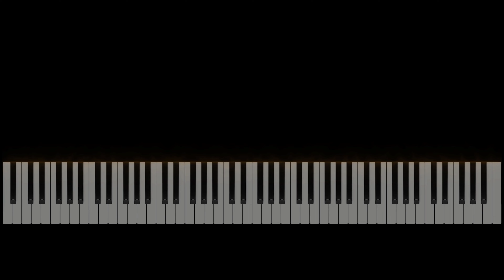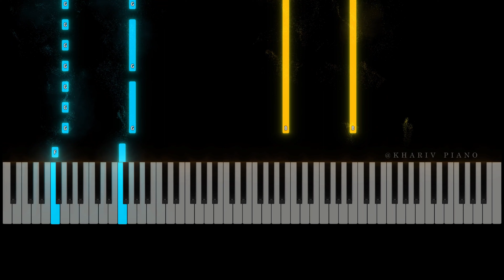PUBG Mobile Theme Song Piano Tutorial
In this video, I'm teaching you how to play the PUBG Mobile Theme Song on the piano! This easy piano tutorial is the perfect way to show your support for the game and show your friends how awesome you are at piano!

If you're looking for a fun and easy way to show your support for PUBG Mobile, then this piano tutorial is the perfect solution. This theme song is easy to play on the piano and is sure to get you pumped up for the game!